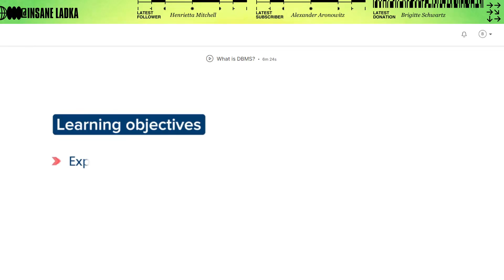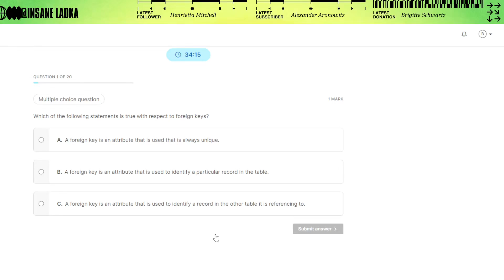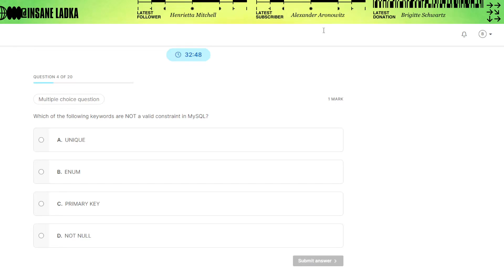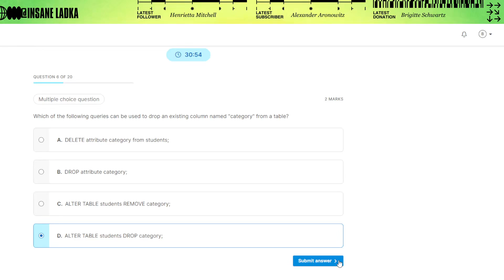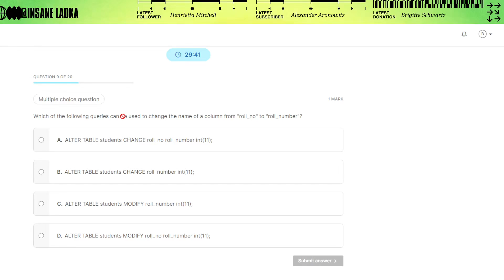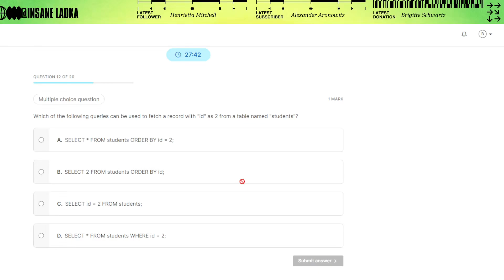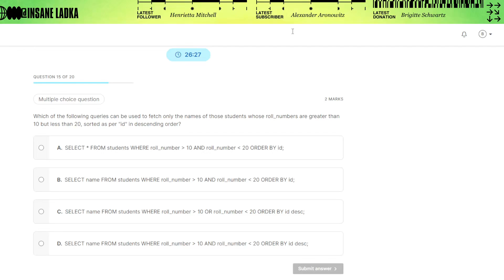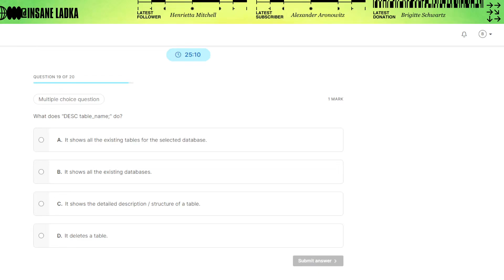DBMS MODULE TEST || Internship At Intershala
Internshala Web development  CSS Module-2 Solution
Internshala Module-2 Solution
Internshala  CSS Module-2 Solution
internshala solution
internshala Final test solution
internshala 2024 Web development

InternshalaWebdevelopmentCSSModule-2Solution
InternshalaModule-2Solution
InternshalacssModule-2Solution